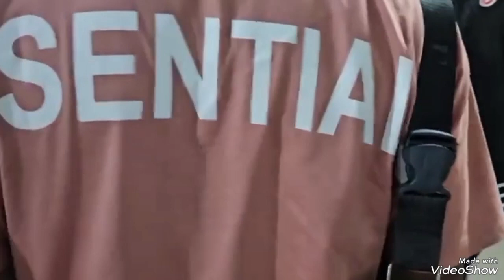Nana ketchup asali Silla bisalu surprise